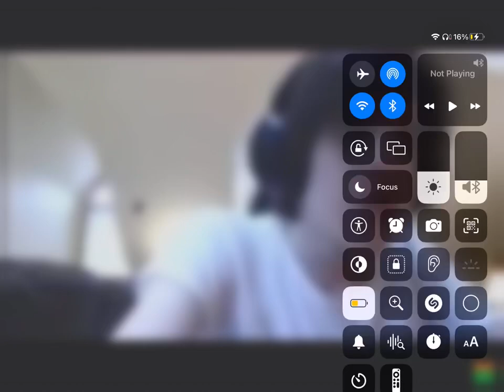Me when @RTEGF2K7 2nd channel got terminated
Hooray!

But if you like him then I could handle your opinion